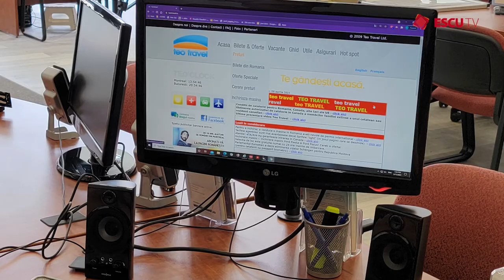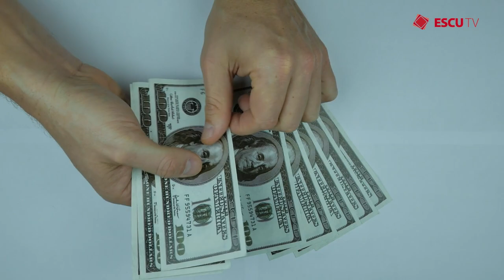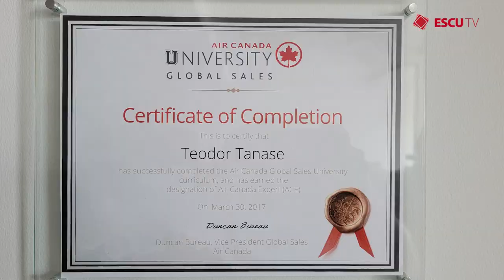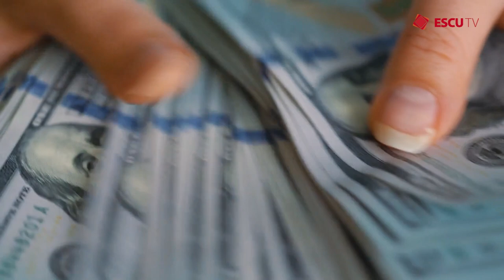ESCU TV Interviu Teo Travel